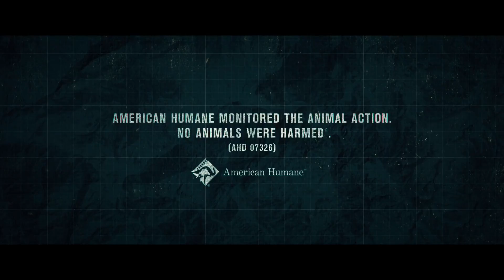12 STRONG Trailer (2018)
The first Trailer for "12 Strong"